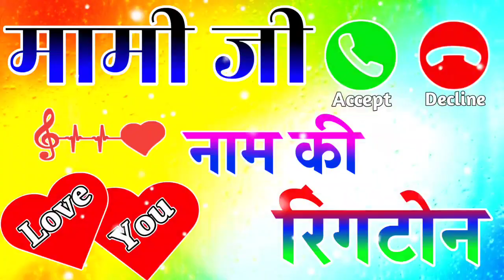mami ji please pickup the call 🌹 mami name ringtone🌹 mami ji ringtone 🌹 mami ji naam ki ringtone🌹